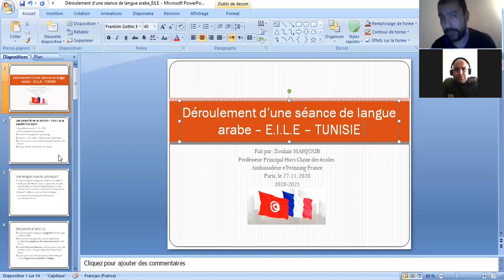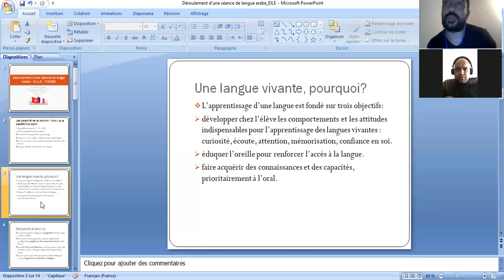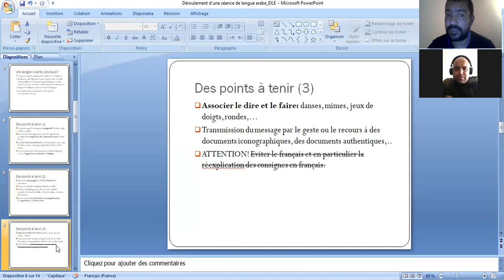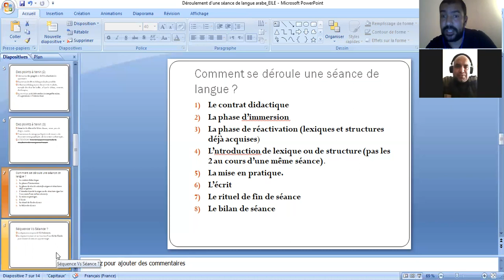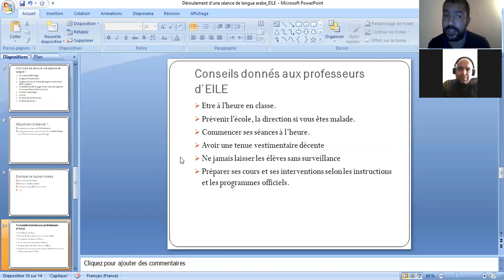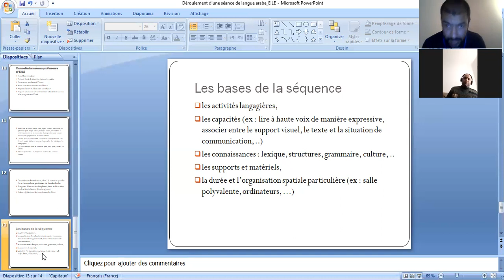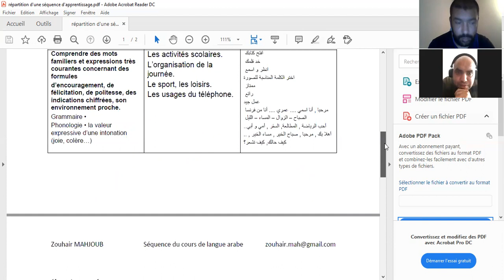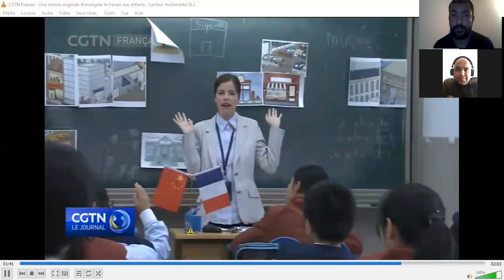Réunion en visio avec Monsieur Mosrati 27 11 2020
** Rappel de la réunion de 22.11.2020.
** Déroulement d'une séance de cours de langue arabe.
** Répartition d'une séquence ( en séances) d'enseignement/apprentissage de la langue arabe.
** Rappel de conseils et recommandations donnés aux professeurs d'EILE.
** diffusion d'une courte vidéo " Reportage " sur l'enseignement d'une langue étrangère, extraite de la chaîne TV chinoise.